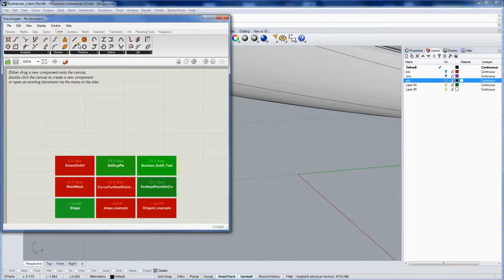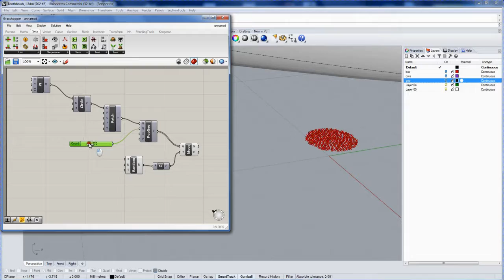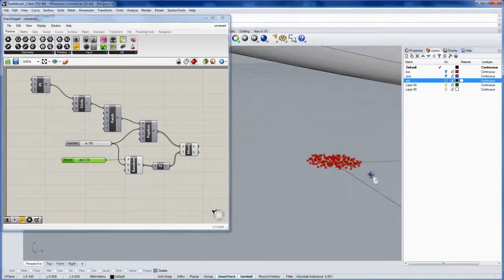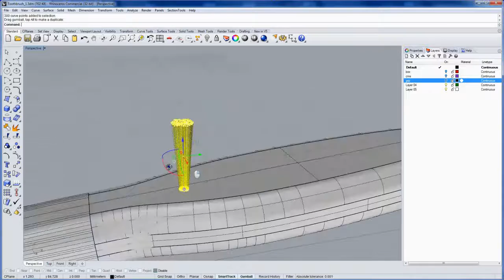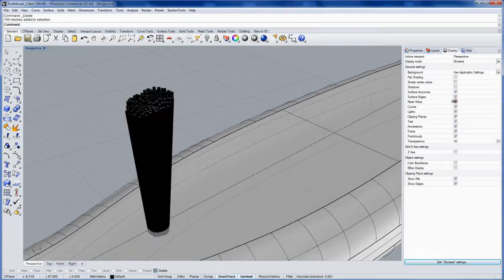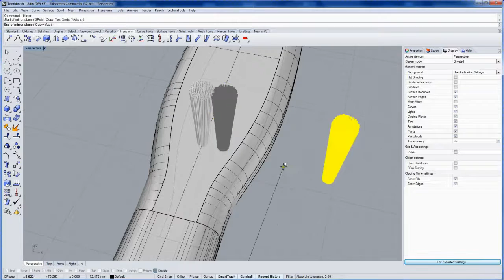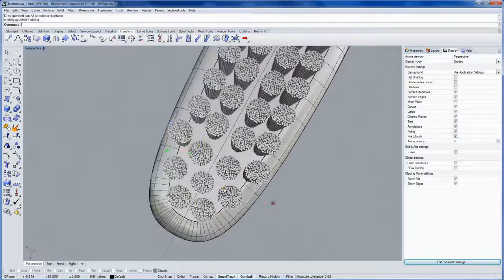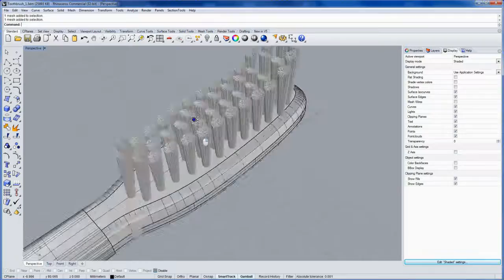product design and packaging with Rhino 5 Modeling the bristles 3 of 7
Taken From: Rhino Tutorials Pro - Vimeo - Brian James